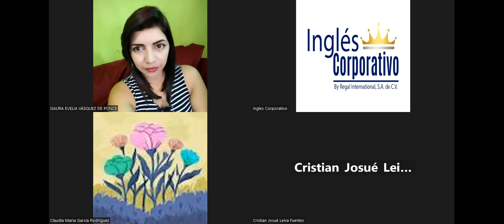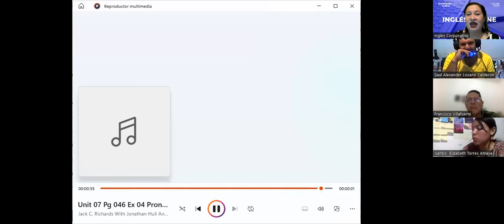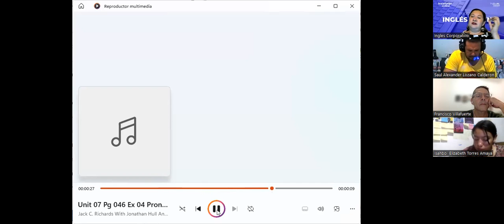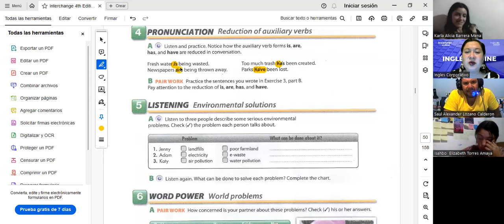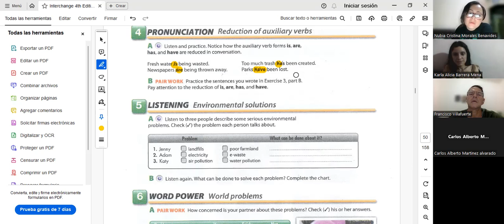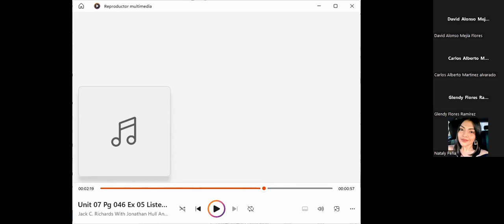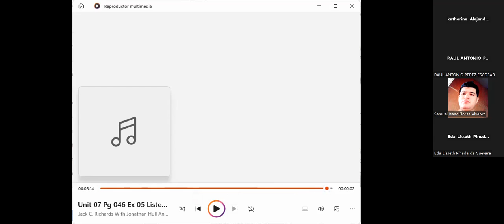Session 6-28.11.2023-FI-REGA-159-Salguero- Reduction of auxiliary verbs and listening activities.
By the end of this class you will notice and use reduced auxiliary verbs. Also will do some listening acitvities like people describe some serious environmental problems which will help them improve listening skill.